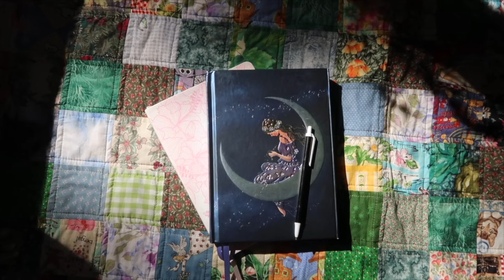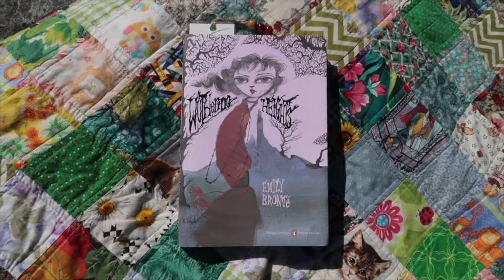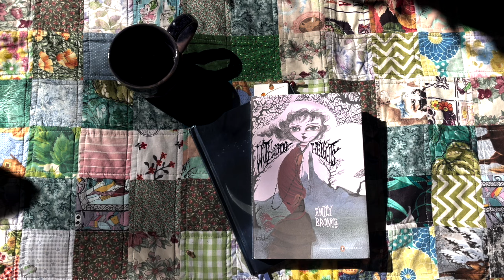my quiet life ☆ | life in the mountains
Thank you so much for joining me in my life here in the mountains. I am so happy to be incorporating new things into my routine as the weather warms up (swimming being my favorite addition). I feel like this vlog was a bit more random/slightly unorganized so I hope it was still enjoyable for you!

youtube studio

morning routines slow productive morning cozy slow living cottage core weekend routines productive minimalist living productive day at home aesthetic vlog cozy vlog nature life in the mountains living alone in the mountains